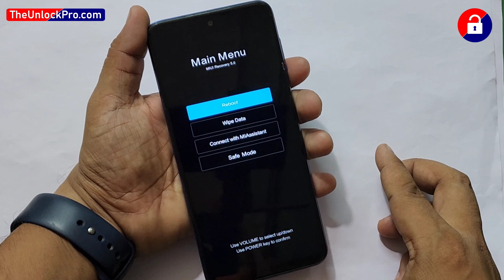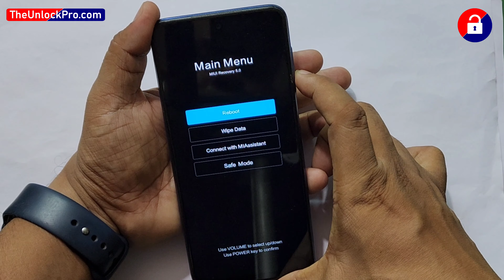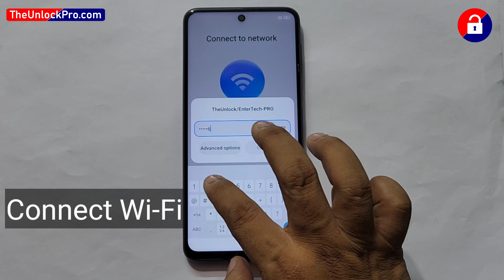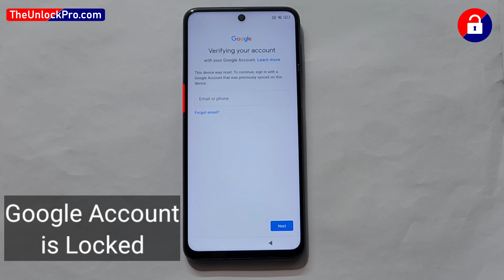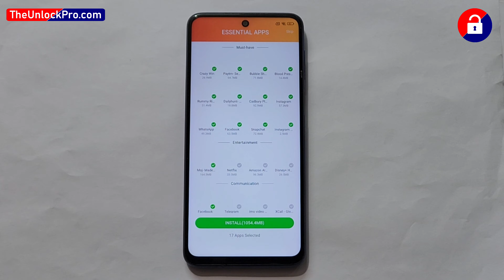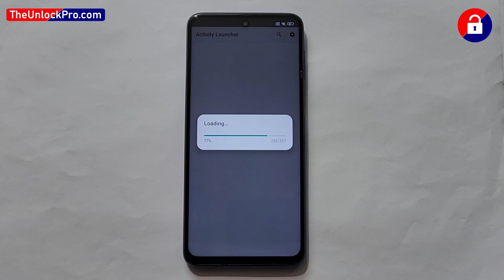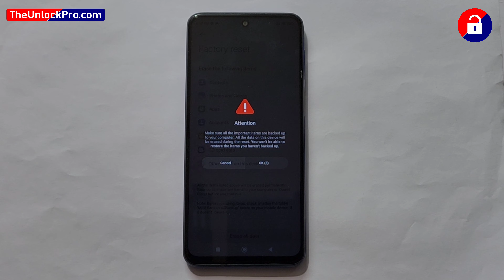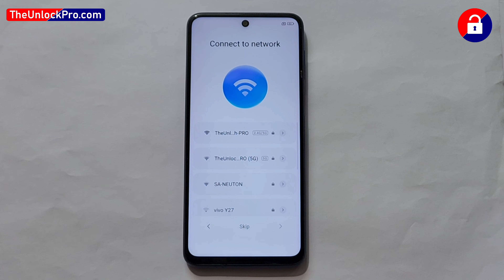Poco M2 Pro/M3 Pro HARD RESET & FRP Bypass - MIUI 14 (without pc) 2024 | 100% working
how to bypass password lock poco m3 pro 5g,
poco m3 pro 5g mobile ko hard reset kaise kare,
poco m3 pro 5g factory data reset,